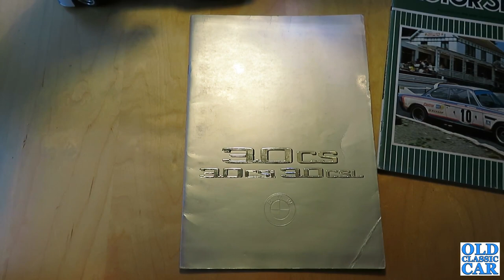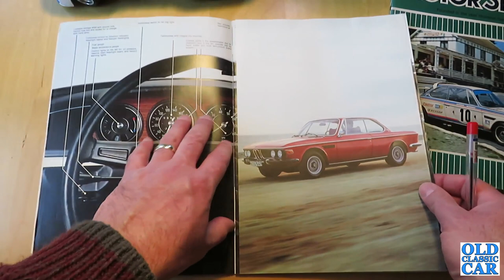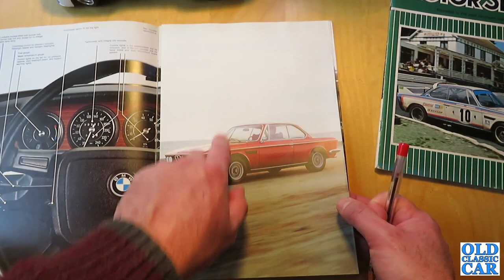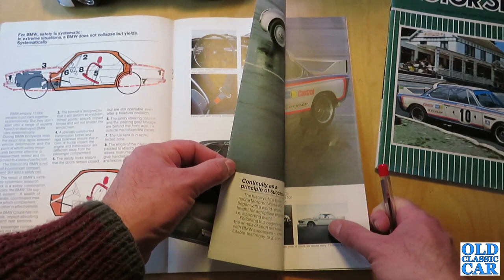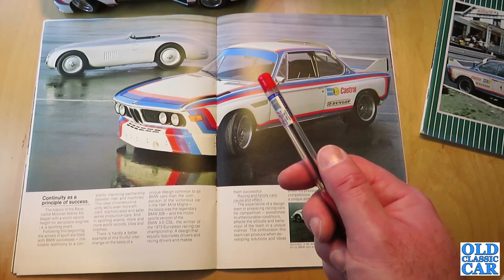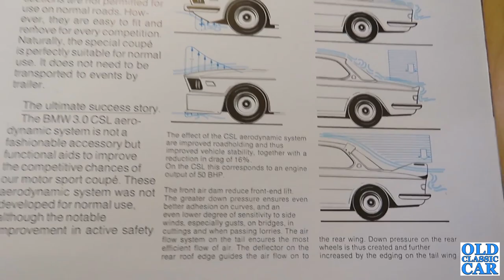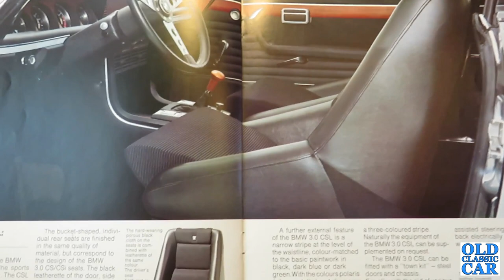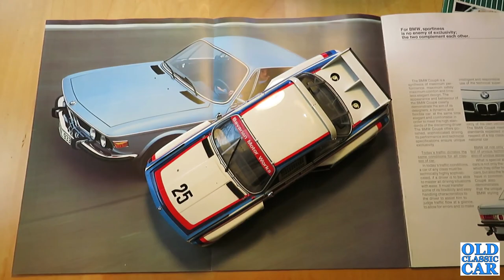Brochure ft. BMW 3.0 CSL CSi CS (inc BMW 3.0 CSL Batmobile) | Classic E9 Coupe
The circa 1974 BMW 3.0 CSL, 3.0 CSi and 3.0 CS six-cylinder coupes feature in this classic car brochure review. The BMW E9-series coupes were built from 1968 to 1975, and replaced the earlier four-cylinder 2000 CS.
The first E9 was in fact the 2800 CS of 1968 (not covered by this brochure), the 3.0 litre cars - 3.0CS and 3.0CSi - came along and replaced the 2800 in 1971, the former fed by twin carburettors and the latter by Bosch D-Jetronic fuel injection. It was the latter that was the basis for the barnstorming 3.0 CSL, or "lightweight", a homologation special designed to take on the competition in the European Touring Car Championship of the early 1970s. Lighter steel was used in the bodywork (still put together by Karmann on behalf of BMW), and the doors, bootlid and bonnet were now in aluminium, just some of the weight-saving measures introduced with the CSL.
Initially the 3.0 CSL was powered by a tuned 2986cc engine, this was soon enlarged slightly to 3003cc, and in 1973 was increased yet further to 3153cc. It was at this time that the "Batmobilie" aerodynamic kit was introduced.
This brochure is dated August 1974 and features the BMW E9 CS, CSi and CSL. The cars' specification, trim options, engine specs and more are all covered. Details of the Batmobile aero package are also described in detail.
The full list of vids about classic cars can be found on the channel's homepage part of a old-car brochures section being built up on the main site.
Thanks.